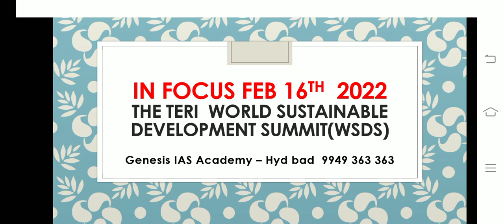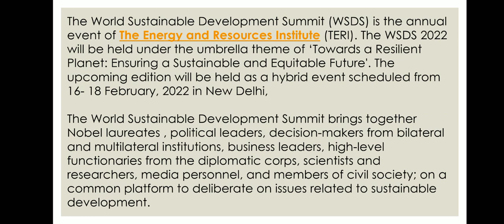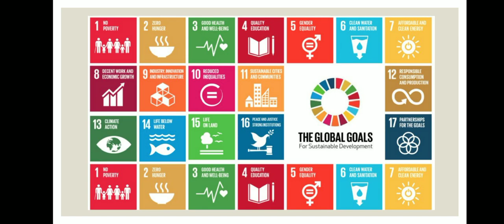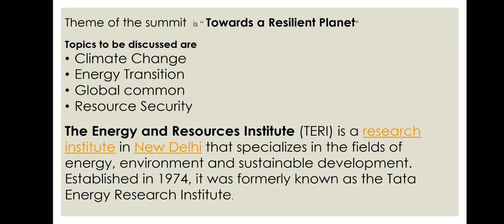The TERI World Sustainable Development Summit 2022